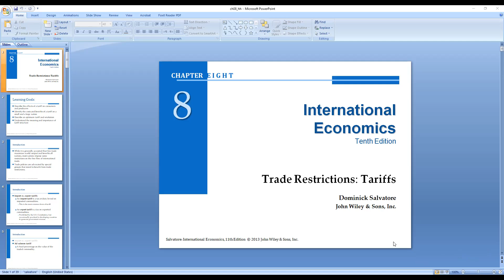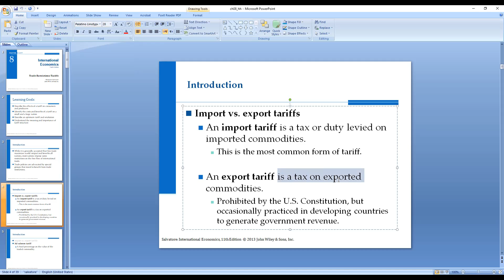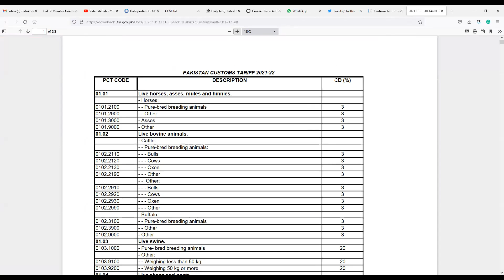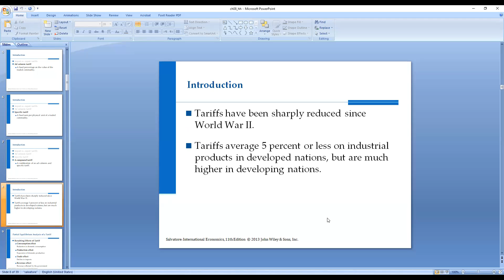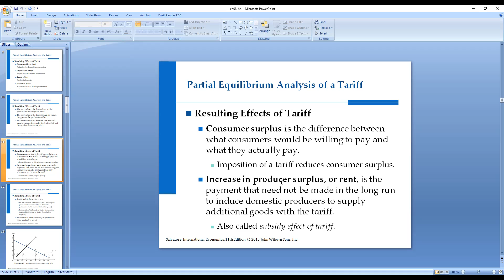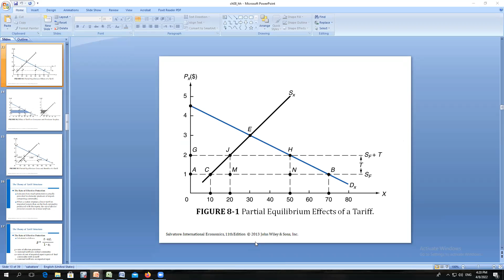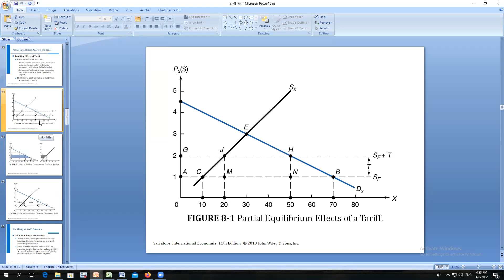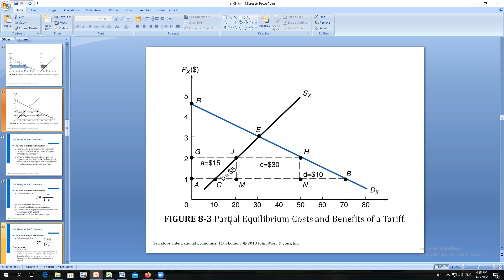Import Tariffs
Chapter 8: Trade Restriction - Tariffs